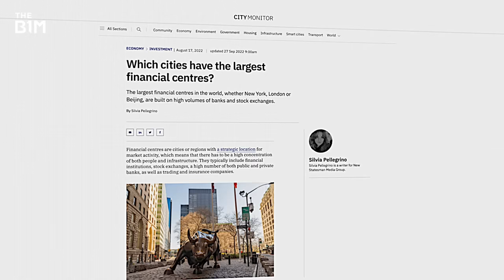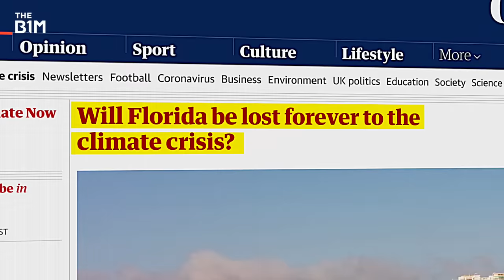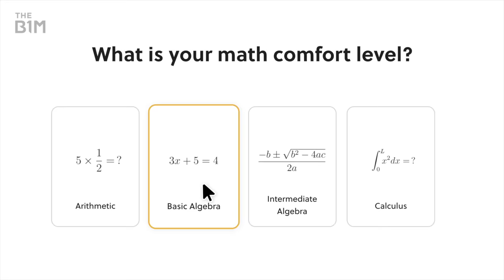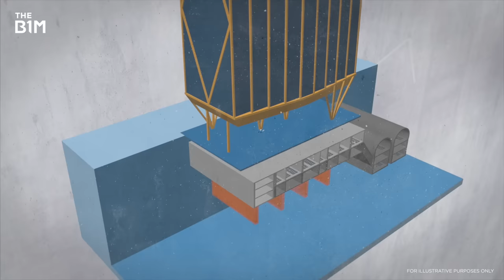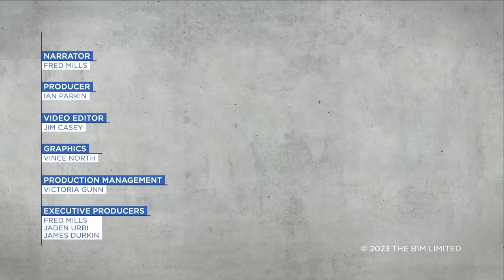270 Park Avenue: New York's $3BN Skyscraper Explained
Is 270 Park Ave New York's comeback skyscraper?